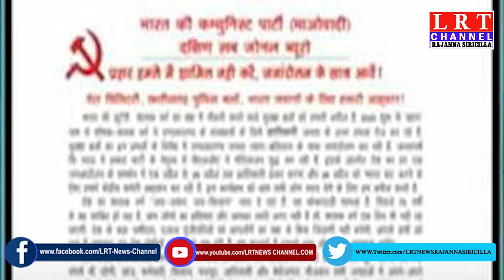05.04.2021 LRT NEWS BULLETIN RAJANNA SIRICILLA